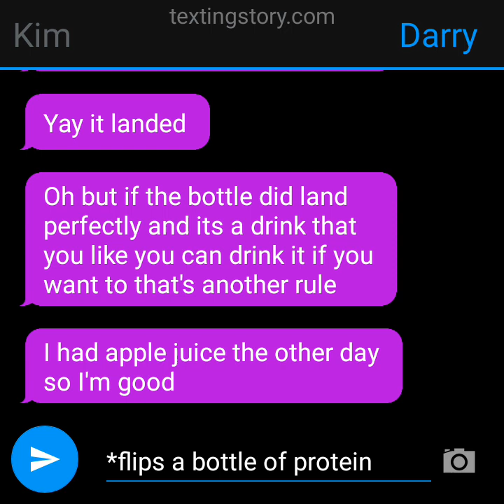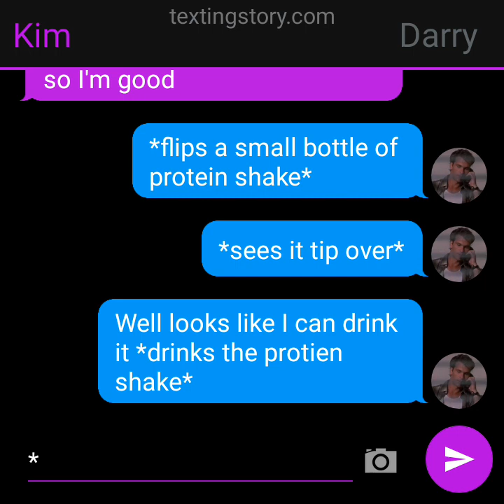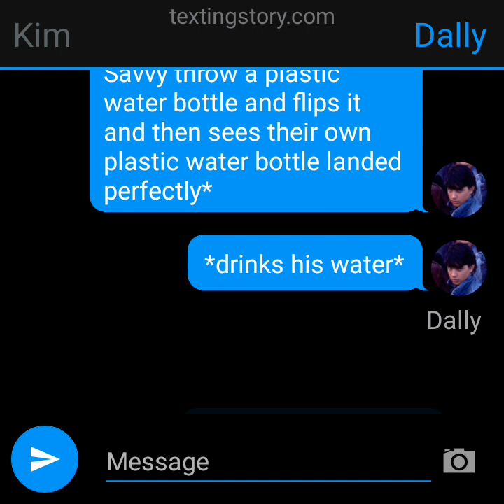Flip It Or Drink It (The Outsiders texting story)